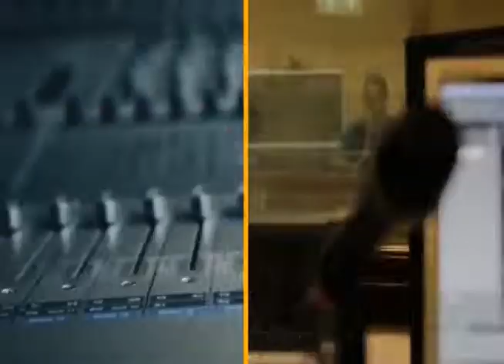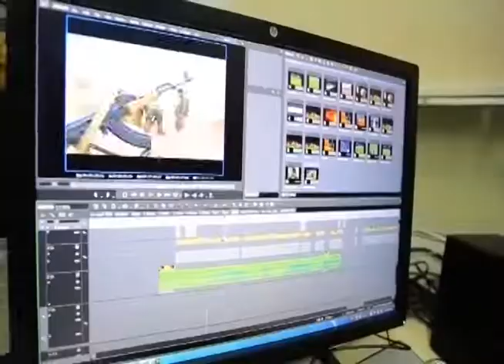tv1indianews-संत इंद्रमणि साहब जी के निर्वाण दिवस पर भंडारे व सत्संग का आयोजन किया गया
उमेश सत साहिब - हरियाणा